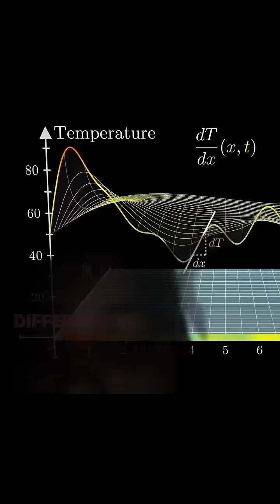space universe didyouknow facts spacefacts astronomy nasa science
Isaac Newton was a renowned English scientist, mathematician, and physicist, best known for his laws of motion and universal gravitation. Born in 1643, he made groundbreaking contributions to physics, astronomy, and calculus, laying the foundation for classical mechanics. His work “Philosophiæ Naturalis Principia Mathematica” is considered one of the most important scientific books ever written.